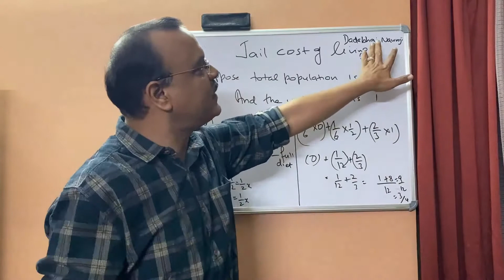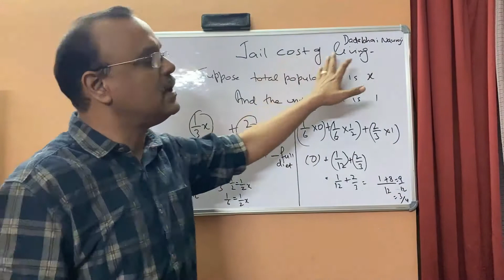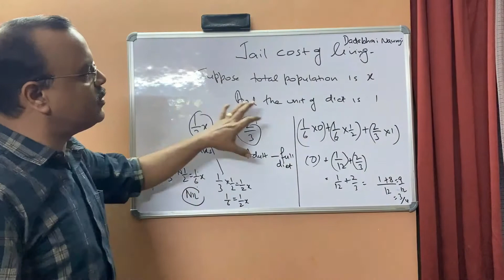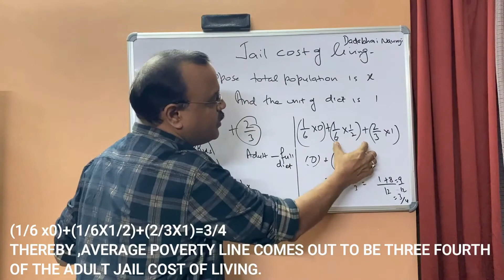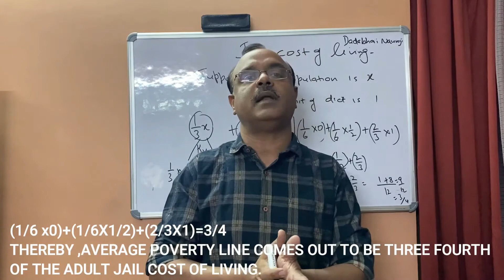Jail cost of living-Poverty-Class 12th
AN IMPORTANT CONCEPT AND AND FIRST TIME INTRODUCED BY DADABHAI NAUROJI-CLASS 12TH
The links to other important chapters are given below.
Hey, get FREE BITCOIN worth Rs. Join me and 1.4 crore traders who are trading in 100s of crypto.

For Environmental and sustainable development notes. Please click the following link

Environment and sustainable development
Part 1

I seriously advise my students to go through my other classes too

The links to previous chapters of Macroeconomics are  given below-

For Determination of Equilibrium income

For Investment Multiplier
AD and AS approach

Happy Learning
Stay Blessed
Take care of your Parents and love your younger ones
Sanjay Bhatnagar
MA(Economics) ,LLB
Indian economic development
class 12th
population census
12th economics
indian economy
dadabhai nauroji
jail cost of living
class 12th humanities
indian independence